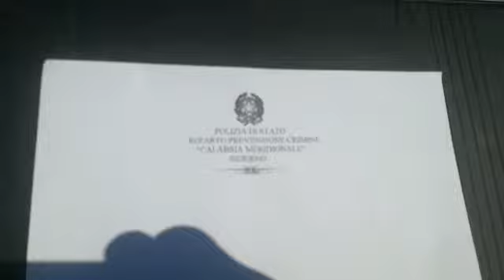Foggia, la Polizia arresta caporale senegalese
L'uomo, privo di documenti e di patente di guida, ha tentato di sfuggire al blocco degli Agenti continuando con il suo furgone la marcia eaumentando la velocità, effettuando pericolose manovre e tentando più volte di speronare le auto della Polizia.
Il 32enne Bah Mamadou era in possesso di un quadernone su cui erano annotati dei nomi con cifre e giornate lavorative, oltre a numerose fotocopie di documenti di cittadini extracomunitari, presumibilmente usati per le assunzioni temporanee presso le locali aziende agricole.